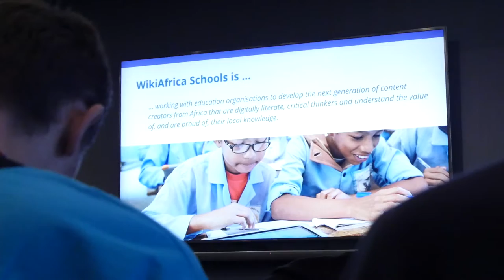Wikimania 2018 (1. eguna): Wikipedia, hezkuntza eta Afrika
Gaur Wikimaniako aurrekonferentzia lehen eguna izan da. Hezkuntza eta Wikipedia jardunaldietan hartu dugu parte.